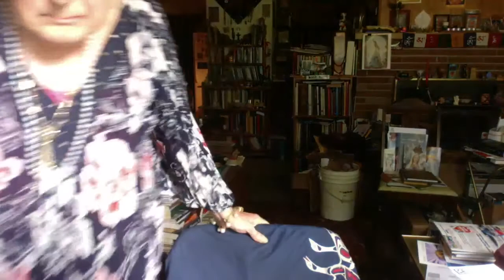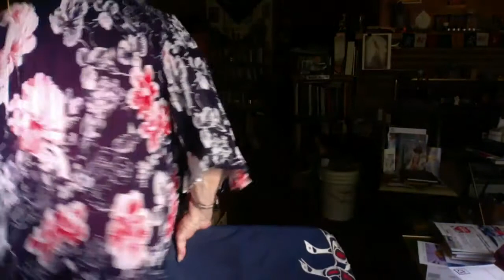Mantra Vlog Gender